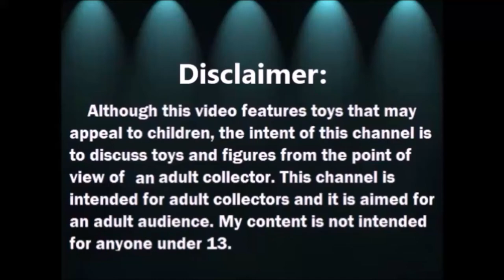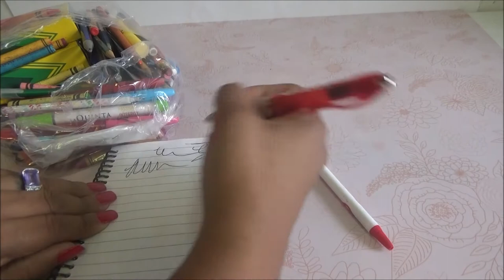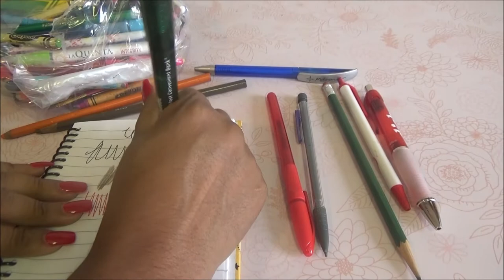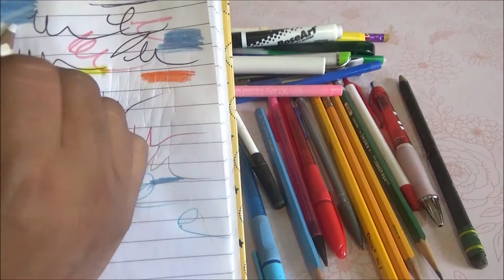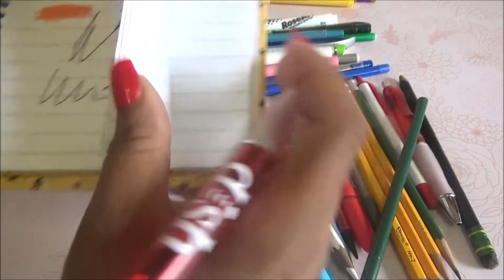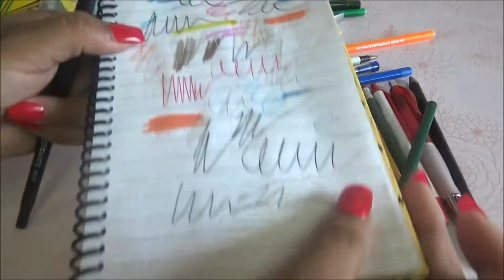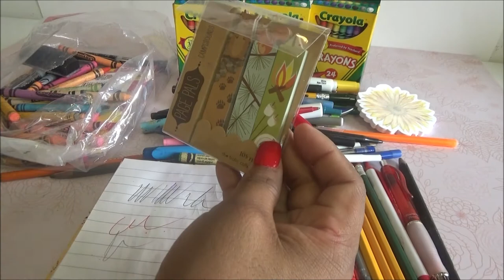Abriendo bolsitas con Laurita: Separadores Post its y mas